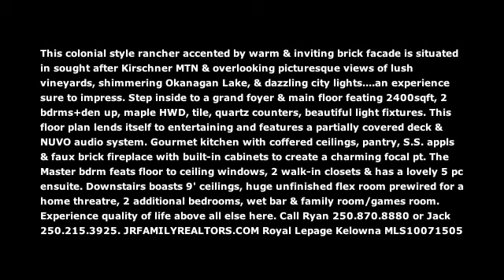2370 Loseth Road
This colonial style rancher accented by warm & inviting brick facade is situated in sought after Kirschner MTN & overlooking picturesque views of lush vineyards, shimmering Okanagan Lake, & dazzling city lights. an experience sure to impress. Step inside to a grand foyer & main floor feating 2400sqft, 2 bdrms+den up, maple HWD, tile, quartz counters, beautiful light fixtures. This floor plan lends itself to entertaining and features a partially covered deck & NUVO audio system. Gourmet kitchen with coffered ceilings, pantry, S.S. appls & faux brick fireplace with built-in cabinets to create a charming focal pt. The Master bdrm feats floor to ceiling windows, 2 walk-in closets & has a lovely 5 pc ensuite. Downstairs boasts 9' ceilings, huge unfinished flex room prewired for a home threatre, 2 additional bedrooms, wet bar & family room/games room. Experience quality of life above all else here.